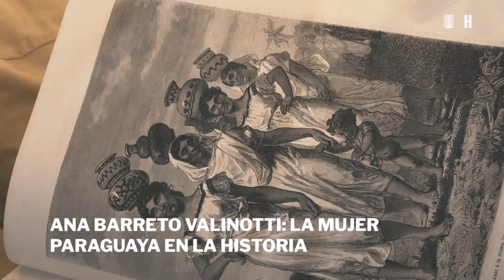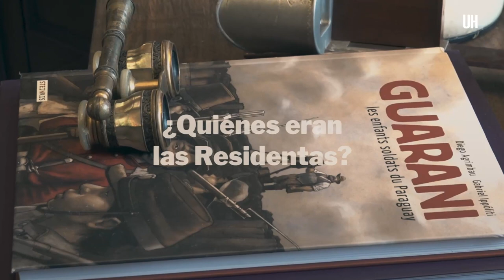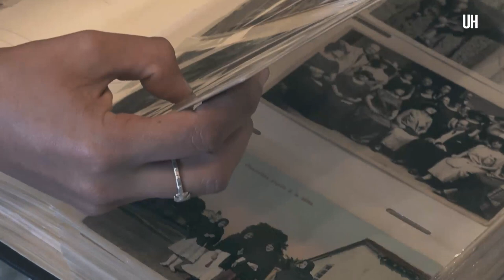Ana Barreto: La mujer paraguaya en la historia - ÚH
La historiadora Ana Barreto Valinotti se remontó a la época de las Residentas (1870) para narrar la participación política de la mujer paraguaya en la historia. Contó que accedieron al voto tras una imposición al régimen stronista (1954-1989).